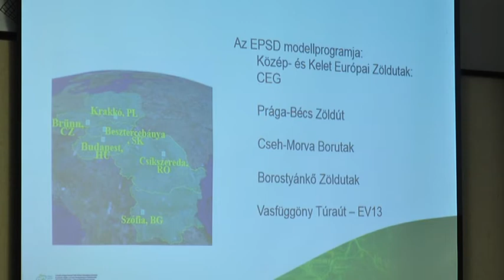2015.05.28. Közművelődési konferencia